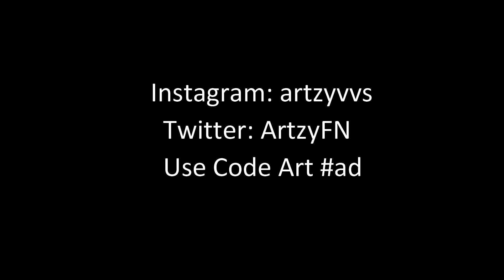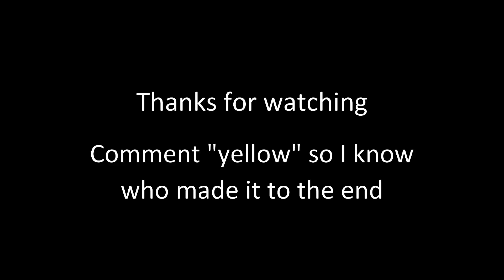Lemonade 🍋 + Best Non Claw Controller Player (Fortnite Montage)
Use Code 'Art' (ad)